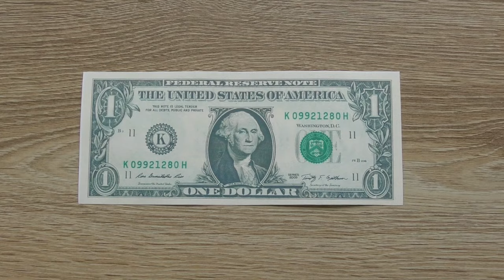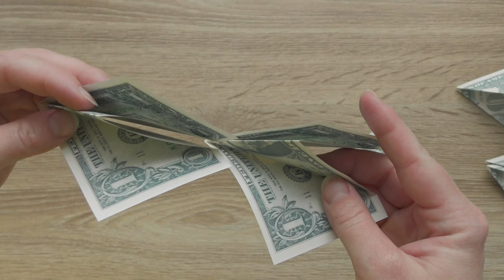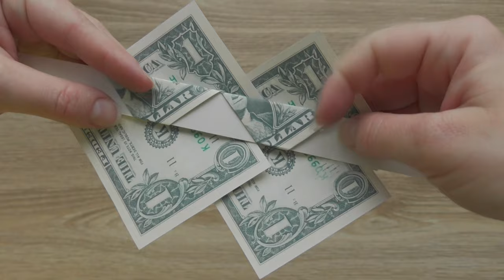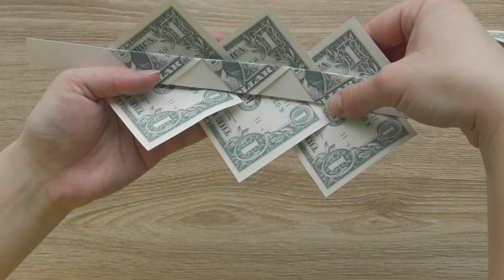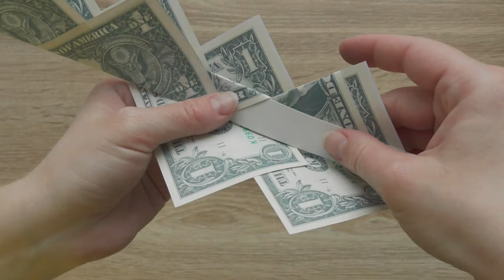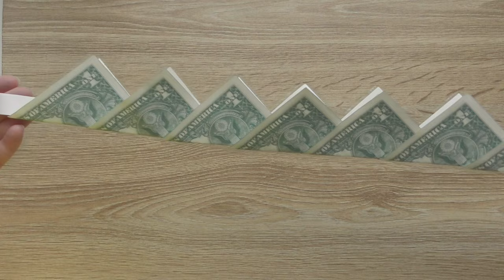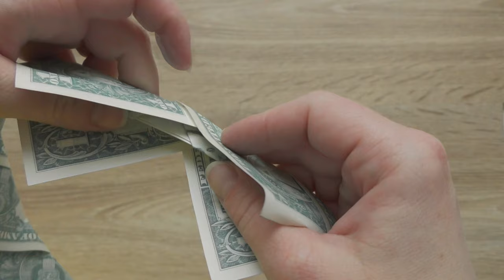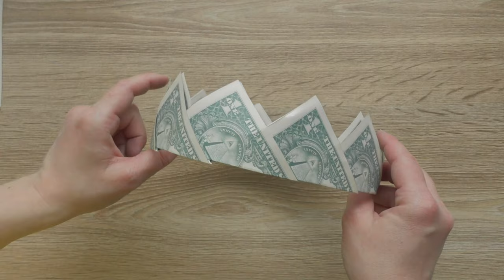My MONEY CROWN | Excellent Dollar Origami for GRADUATION | Without glue, tape | Tutorial by NProkuda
The money crown is an excellent dollar origami for Graduation. We need 9 dollar bills, a paper or cardboard strip 60 x 1.5 cm. You can change the size. Without using glue or tape. The idea and design by Anastasia Prokuda. I wish you a pleasant viewing!